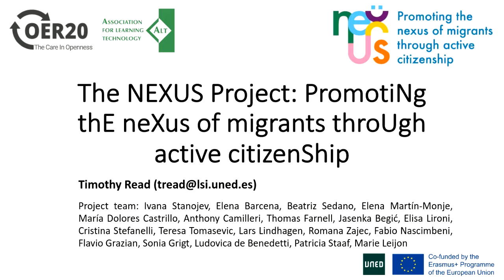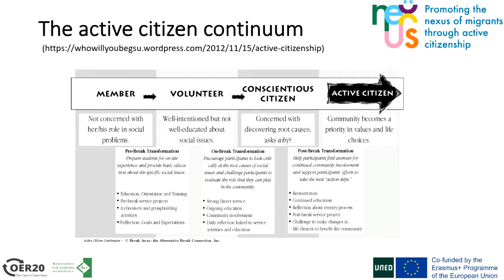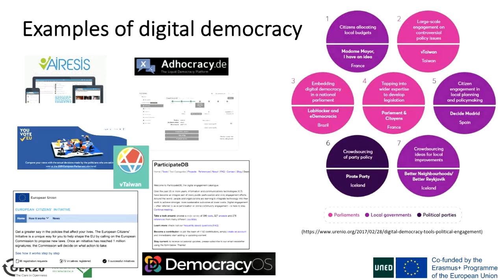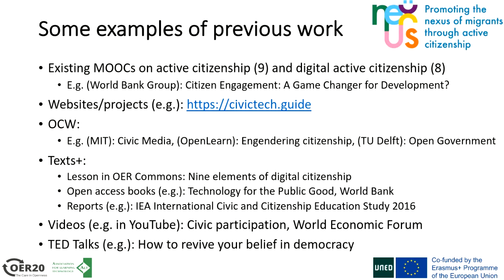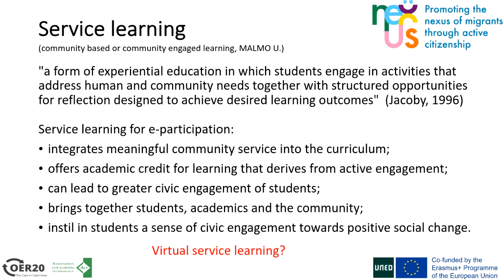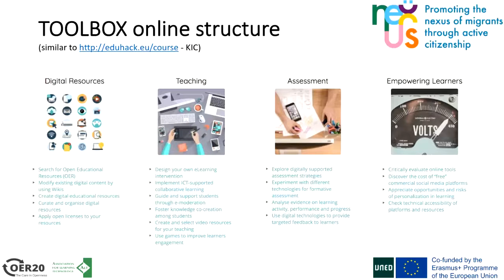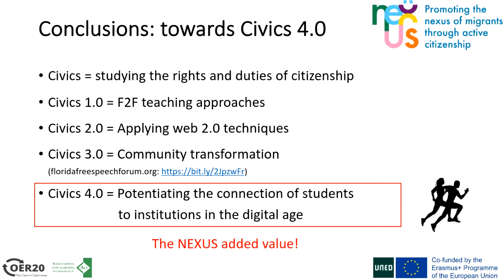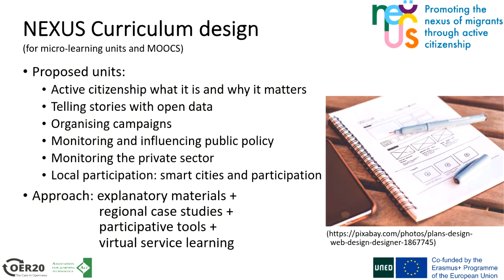OER20: The NEXUS Project: PromotiNg thE neXus of migrants throUgh active citizenShip [O-022]